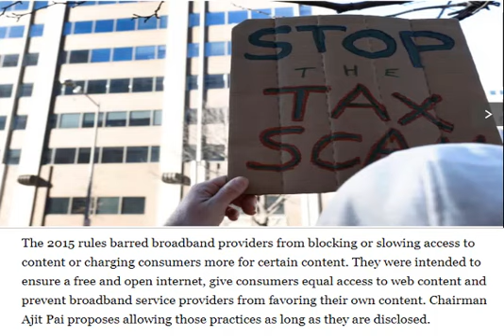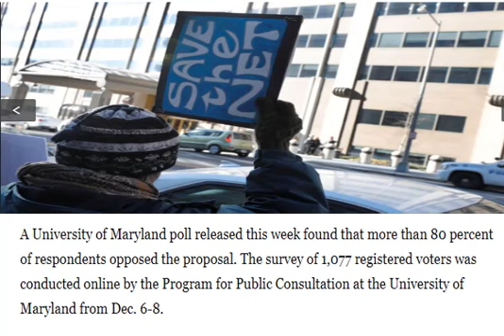FCC set to reverse net neutrality rules || The FCC repeals its net neutrality rules